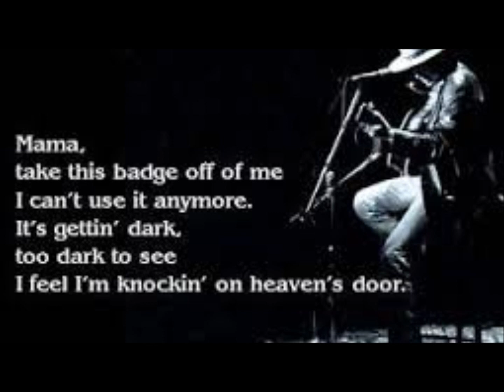Knocking the heaven door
Mama take this badge from me
I can't use it anymore
It's getting dark too dark to see
Feels like I'm knockin' on heaven's door

Mama put my guns in the ground
I can't shoot them anymore
That cold black cloud is comin' down